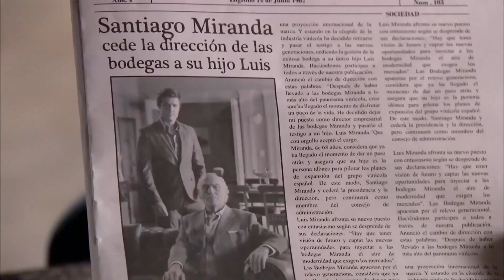Vicente Protege A Rosalia Del Hombre Extraño | Gran Reserva El Origen Capitulo 48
Vicente Protege A Rosalia Del Hombre Extraño - ¿TE HA HECHO DAÑO?

La serie de sobremesa salta alrededor de 45 años atrás en el tiempo y cuenta el origen de las dos familias protagonistas, los Cortázar y los Reverte, cómo se construyeron sus respectivos negocios, y cómo llegaron a ser quienes son en la actualidad.  Los espectadores pueden conocer a Vicente Cortázar en su juventud, a sus padres y hermanos, y cómo el patriarca de los Cortázar llegó a adquirir el poder del que disfruta en el presente. Un camino lleno de intrigas que relatará el enfrentamiento entre los Cortázar y los Reverte con la irrupción de una tercera familia bodeguera en discordia a la que podremos conocer en la nueva ficción.

Actores: Víctor Clavijo, Marta Torné, Alberto San Juan, Verónica Sánchez, José Ángel Egido, Jesús Olmedo, Manuel de Blas, Álex Angulo, Silvia Marsó, Joaquín Climent, Pastora Vega, Pablo Castañón, Cesáreo Estébanez.